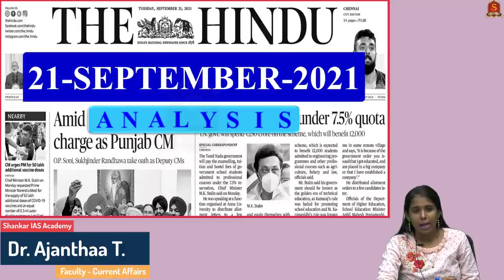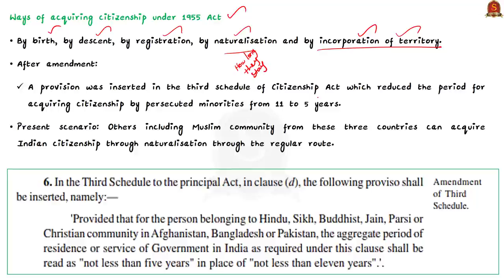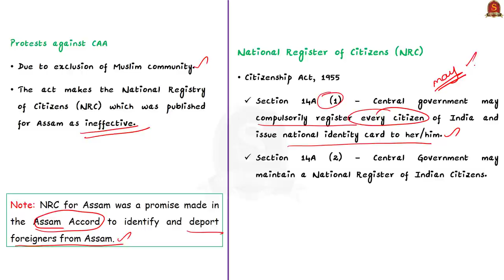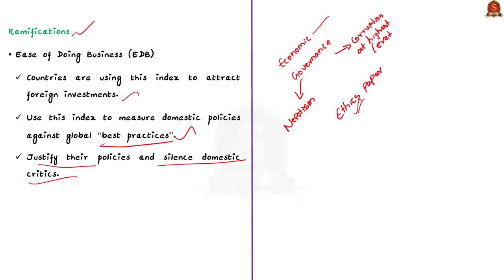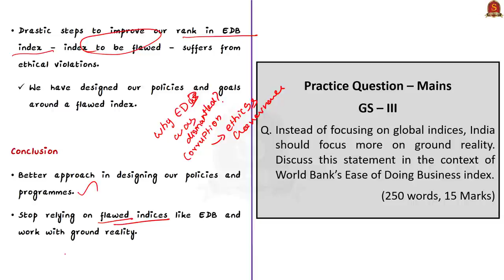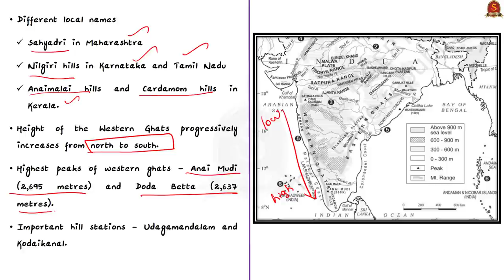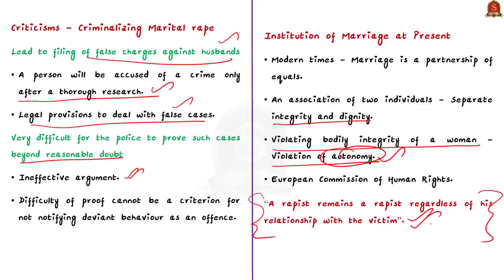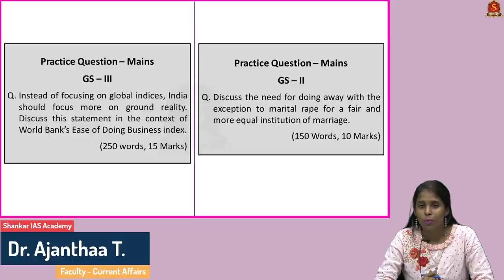The Hindu Daily News Analysis || 21st September 2021 || UPSC Current Affairs || Prelims 2021 & Mains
Time Stamping -
►►Introduction - 0:00
1. Done and dusted (NRC, Citizenship Amendment Act) - 2:20
2. The end of the doing business rankings (Ease of doing business, reasons why it was faulty) - 17:43
3. Western Ghats offer major additions to flora (Western and eastern ghats) - 29:00
4. Time to criminalise marital rape (Marital Rape, Sec 376, Exception 2) - 36:59
5. Fund and faculty’ count in higher education rankings (NIRF) - 44:30
6. The endgame (Bad Banks) - 46:27
7. Kudumbashree Mission to form auxiliary groups (Kudumbashree) - 47:00
8. Prelims Practice Question - 47:40
9. Mains Practice Question - 49:46

Important topics such as Section376Exception2 NRC CAA EaseOfDoingBusiness WesternGhats Easterghats MaritalRape Section375 are vividly discussed in UPSC Civil Services Exam Perspective in this video, with a special Practice cum Revision session in the end.